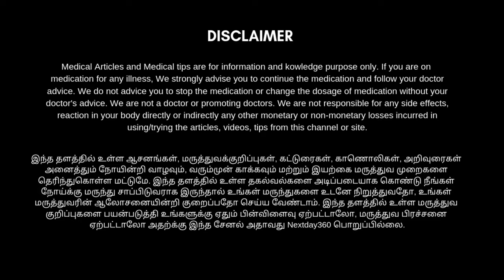தலையில் அரிப்பு, பொடுகு, புண் மற்றும் முடி உதிர்வு குணமாக | Itchy scalp | thalai arippu neenga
தலையில் ஏற்படக்கூடிய அரிப்பு குணமாவதற்கு என்ன செய்வதென்று தெரியாமல் தவிப்பவர்களுக்கு இந்த காணொளி பயனுள்ளதாக அமையும். வீட்டில் இருக்கக்கூடிய ஒரு பொருளை பயன்படுத்துவதன் மூலம் தலை முழுவதும் ஏற்படக்கூடிய அரிப்பு தொல்லையில் இருந்தும், பேன் போன்றவற்றில் இருந்தும், பொடுகு பிரச்சனை வராமலும் பாதுகாக்க முடியும்.

அது மட்டுமல்லாமல் அழுக்கு மற்றும் பிற பூஞ்சை தொற்றுகளினால் ஏற்படக்கூடிய பாதிப்பில் இருந்தும். பிறர் பாக்டீரியா கிரிமகளால் ஏற்படக்கூடிய அரிப்பில் இருந்தும் முழுவதும் விடுபட இந்த காணொளி உங்களுக்கு உதவும். எளிமையான இந்த குறிப்பினை பின்பற்றி அனைவரும் பயனடையவும். காணொளியை முழுவதுமாக பாருங்கள் பயனடையுங்கள். உங்கள் நண்பர்களுடனும் பகிர்ந்து கொள்ளுங்கள்...

Khadi Herbal Fenugreek (Methi) Hair oil 210ML - Pack of 1

Fenugreek (methi) Hair Oil- Reduces Hair Loss & Stimulates Growth 210ml (Pack of 2)

Old Tree Fenugreek Oil for Hair Growth, Anti-Dandruff, Hair Fall Control Oil for Women and Men | Methi Oil for Skin Care, Moisturising Dry Skin - 100ML